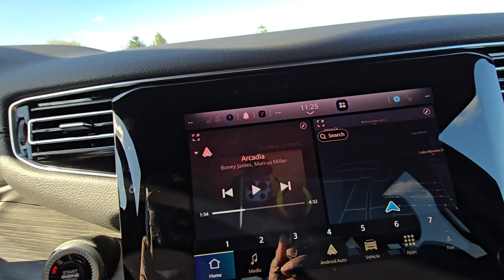Dentist to get X-rays